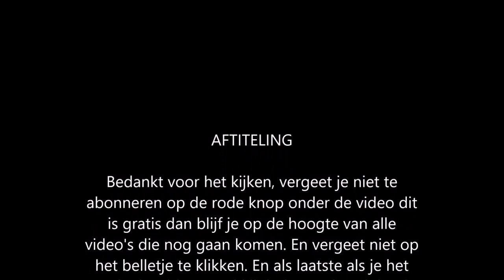Harry Potter Hogwarts mystery year 3 a scandal in Hogsmeade part 1